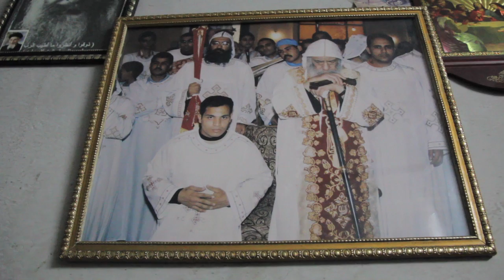محروس حنا: شهيد حصار الكاتدرائية | The Cathedral Martyr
Featuring footage from Sarah M. Naiem @sarah_m94
أسرة وذوي محروس حنا (٣٥ عاما) يتحدثون عن الرجل  الذي لقى حتفه أثناء محاولة تهدئة الناس أثناء الاشتباكات التي وقعت في محيط كاتدرائية الأقباط الارثوذكس بالقاهرة في ابريل 2013 بعد إصابته بطلق خرطوش في الركبة وأخري بالعمود الفقري بالظهر في اشتباكات بين مسلمين ومسيحيين